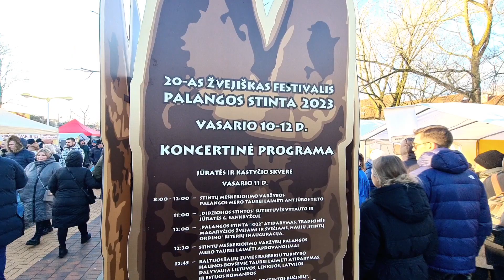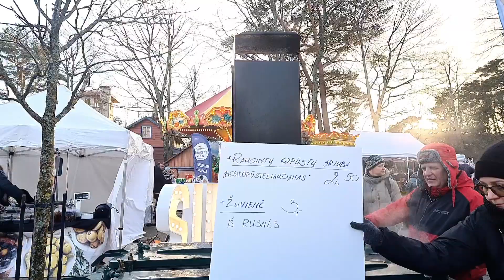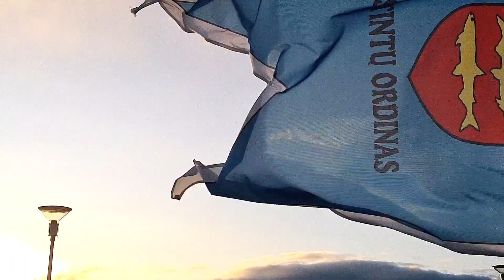Palangos stinta 2023